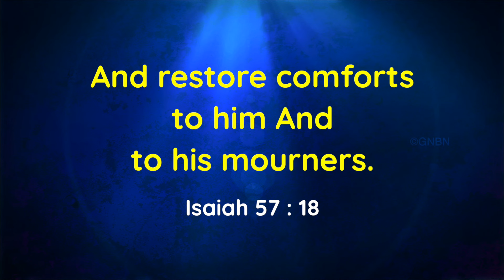Walk with Jesus | Bro. Mohan C Lazarus | August 10 | English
Jesus Redeems
Nalumavadi - 628211
Tuticorin Dist,